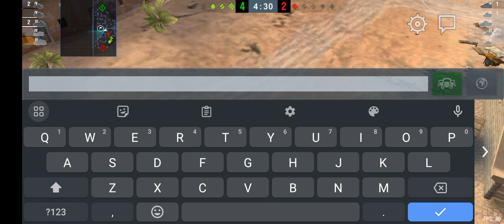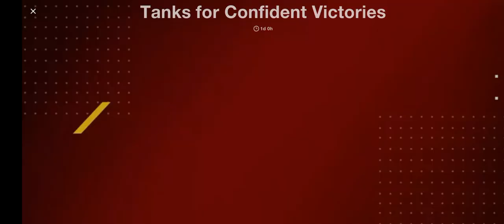Battling other tanks WHILE STILL FIGURING OUT HOW TO RE-ENTER BATTLE IN A NEW TANK in World of Tanks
HOW DO I DO THIS?!?